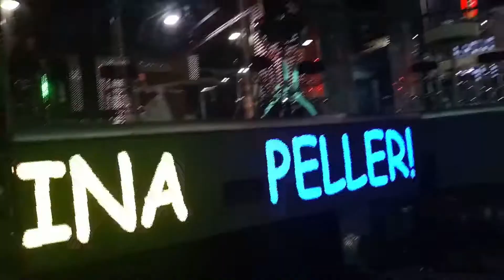Quilox (Panoramic View)